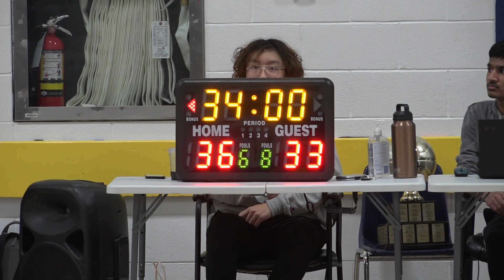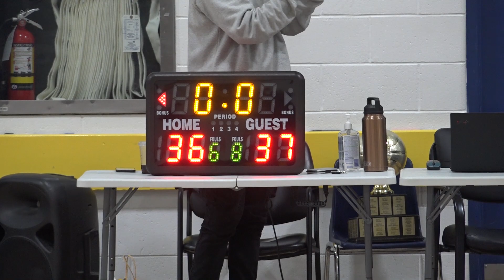Goon Squad vs Kool Aid Slammers - Sunday tier 9 - tcbl 2021 winter